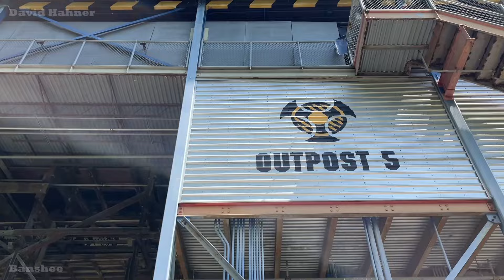Banshee at Kings Island Behind The Scenes Tour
Check out a rare behind the scenes tour inside the infield of Banshee, operating with riders. Other opportunities showcased some of the surrounding theming, The Bat, and abandoned remnants of Son of Beast. This opportunity was held during American Coaster Enthusiasts' Spring Con in May 2024.

Banshee opened at Kings Island in 2014. Riders suspended under the track traverse 4,124 ft of track, the longest inverted roller coaster in the world. After Rising 167 feet in the air, riders go down a twisted 150 ft drop and 7 inversions, including: a dive loop, 2 vertical loops, zero-g roll, pretzel knot, and an in-line twist. Banshee reaches it's top speed of 68 mph in the middle of the ride going down a natural hill side.